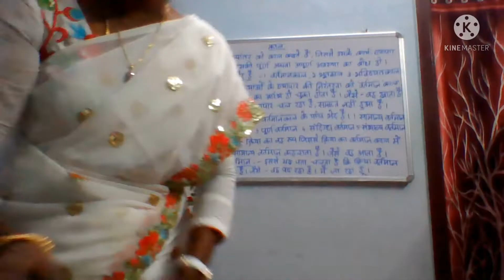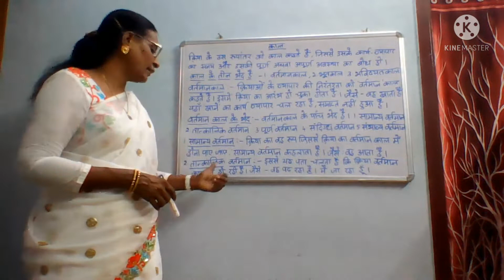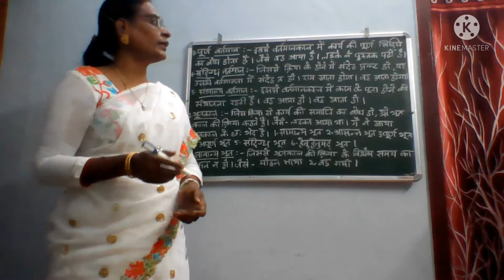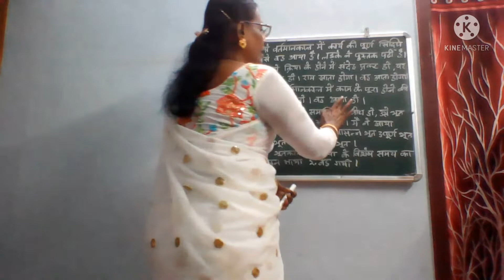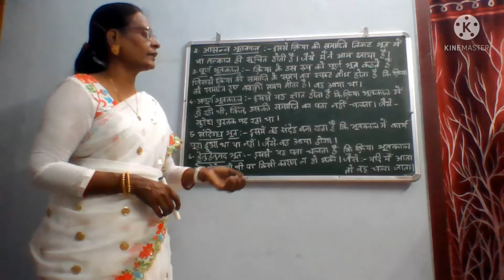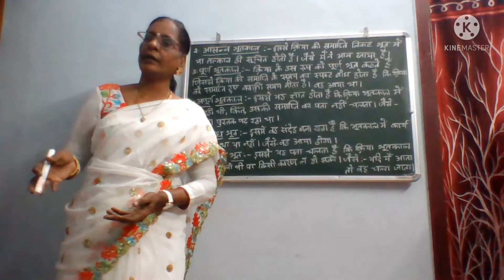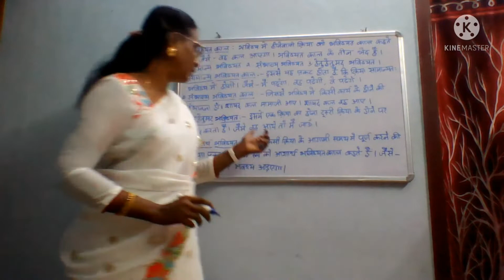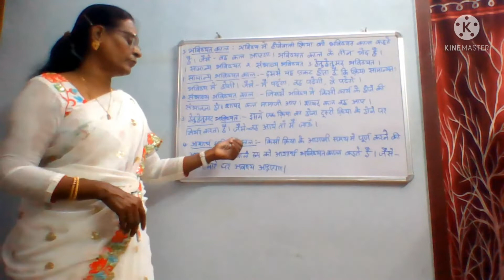HINDIGRAMMAR PART8 TENSE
काल, काल की परिभाषा,  वर्तमान काल, भूतकाल, भविष्यत काल, आदि की परिभाषा भूतकाल के भेद, वर्तमान काल के तीन भेद, भविष्यत काल के तीन भेद, आदि की परिभाषा उदाहरण के साथ।